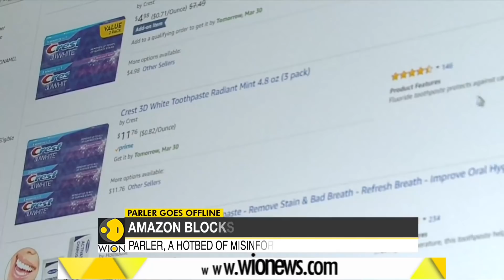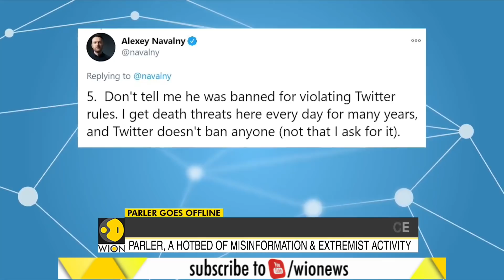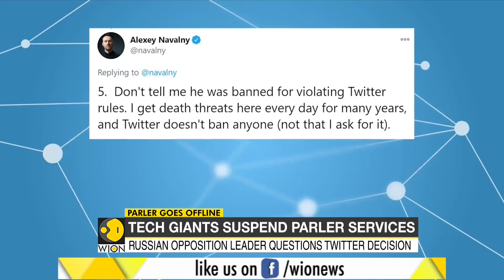Google, Apple, Amazon suspend Parler from App Store and web hosting service | World News | WION News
After twitter decided to permanently ban US President Donald Trump, largely unmoderated Parler social network sought in popularity. But now, Apple & Google have removed Parler from their app stores. Tech giant Amazon has also suspended it from its web hosting service.